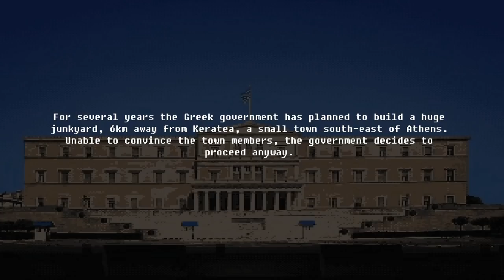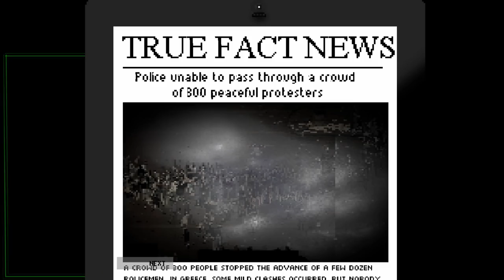Riot Civil Unrest -- Is this Game a Riot to Play?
Let's take a look at Riot Civil Unrest

ToxikGhostModz
George
KekJonas
Jermstone
Calibrated
Lai Quen
Christopher
Dash F
David
Green Apel
Sgt Curry Pants

RIOT: Civil Unrest is a unique, thought-provoking experience that places you at the heart of some of the world’s most recent confrontations. Campaigns include: Indignados (Spain), Arab Spring (Egypt), Keratea (Greece) and NoTAV (Italy). Over thirty single level scenarios include: Gilets Jaunes protests in Paris, France; Financial reform protests in Buenos Aires, Argentina; Economic protests in Caracas, Venezuela; and the G20 Rote Flora clashes in Hamburg, Germany.

RIOT: Civil Unrest is a complex strategy game that sets players objectives for each scenario. It’s then up to the individual to choose how to tackle each situation, employing different strategies and tactics in order to achieve the perfect outcome. Discover if you can dispel an angry crowd or overcome a well-equipped militia with RIOT: Civil Unrest. Player performance is rated, aggression can lead to a quick, successful outcome but a softer approach may have the same resolution without damaging public opinion.

RIOT: Civil Unrest now boasts a powerful, Steam Workshop Editor that allows users to create and share their own scenarios too.

RIOT – Civil Unrest’s creator, Leonard Menchiari, experienced rioting first-hand at the NoTAV protests in Italy. He created the game to tell the stories and express the feelings experienced during these clashes. What triggers the crowd to behave with such anger and aggression? Often outnumbered, what does a police officer feel like during the conflict? RIOT – Civil Unrest presents the player with the opportunity to experience both sides of the fight - a fight in which there really are no winners. Who is right and who is wrong? Experience RIOT – Civil Unrest and draw your own conclusions.

Play as the Police

Employ numerous crowd-control tactics, both passive and aggressive.
Command Assault, Tactical, and Ballistic squads.
Call in police trucks, water cannon or even a tank!
Choose whether to use smoke grenades, rubber and plastic bullets or even live ammunition.

Play as the Rioters

Instruct Rioters (armed and passive) and Journalists.
Incite rage and cause the masses to act aggressively or try to calm the situation with tactical crowd reformation and retreats.
Attack authority with Molotov cocktails, fireworks, paper-bombs, rocks, street furniture and the power of the media.

Multiple Modes

Sixteen campaign levels split over four scenarios; Keratea (Greece), NoTAV (Italy), Indignados (Spain) and Arab Spring (Egypt).
See the story unfold from both sides - play all thirty-two levels as the Rioters or the Police.
Single player mode - play against the computer AI.
Versus mode – play with or against a friend or AI on the same computer.

Create your own Riots with the level editor

Name your riot, create a description of the event and add many other details (where, when, links etc.).
Add your own background images.
Place and edit sprites from a library with more than 700 objects.
Add lighting and weather effects, vehicles, particles effects and filters.
Customise the characters skins, clothes and gears.
Set your own gameplay rules defining the rebels and police teams and their objectives.
Share your levels on Steam Workshop!